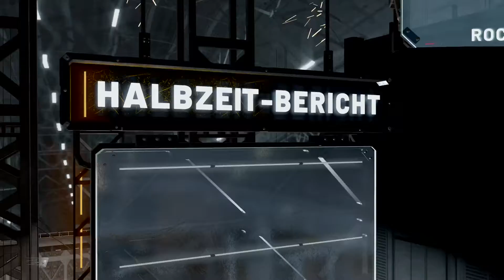NBA 2K20 Portland vs Rockets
Seit langem mal wieder NBA 2K20, weil mich Emre herausgefordert hat.